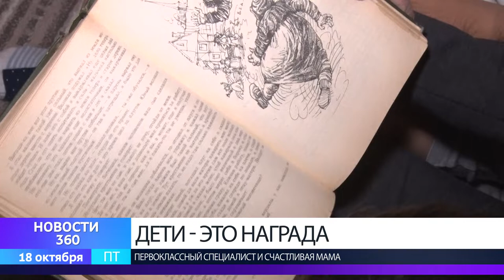Дети – ее награда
Счастье быть мамой. Мы завершаем серию сюжетов про выдающихся женщин Бобруйска. И наша сегодняшняя героиня – Нелли Микитич – родительница двух детей и профессионал своего дела.